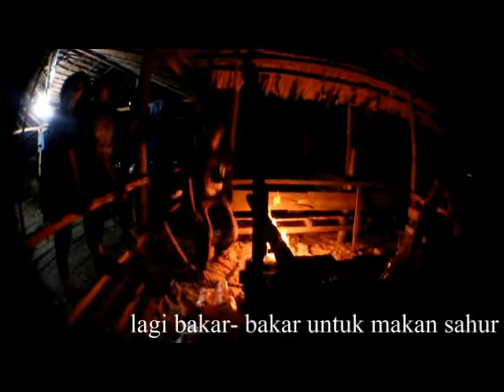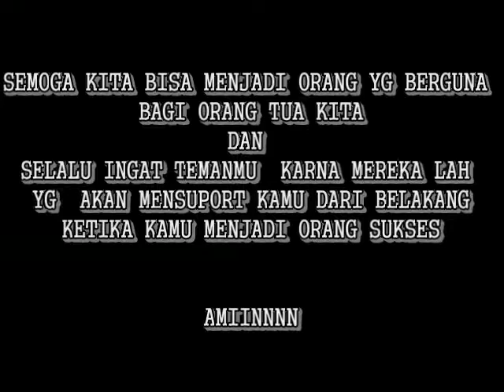SD SABILINA TEMBUNG DI PANTAI CERMIN PERBAUNGAN | Alumni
maf telat untuk mengupload nya

nih ada video kemaren
lumayan untuk mengingat pengalaman kita tahun 2014  masih bisa reouni sd  tahun 2005

sudah hampir 10 th
dan gak terasa udah hampir pada tua semuanya

masih ingat gak apa yg kita bilang kemarn tuh ..
waktu tempat si suri wanti

yg bakal nikah duluan di antara kita ( 12 orang di sini )
aku  rada rada lupa.,,,,

kalo ingat jgn lupa komen
penting soalnya  :D

yaudah itu ajh kayak nya yg mau ku bilang .
banyak banyak pon tak bagus :D

tinggal nyusun rencana kedepan lagi

SalamSuksesSemua olahraga , hiburan , bmx , comedy , indonesia , medan , sumatera utara , jakarta